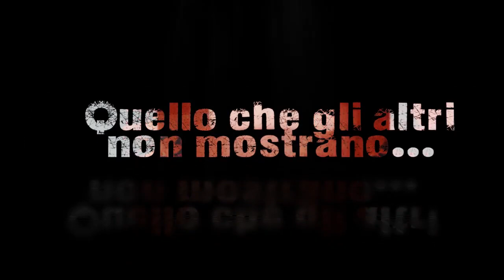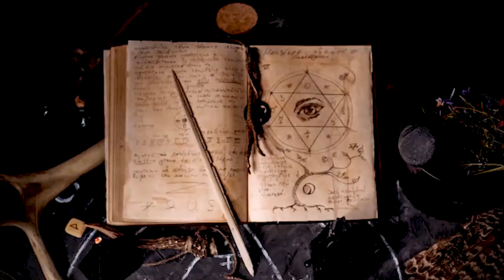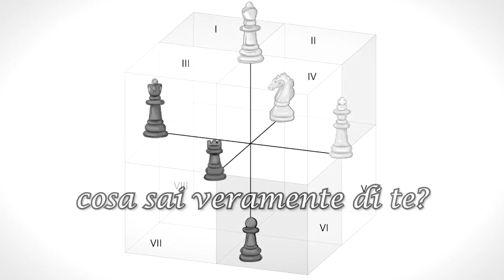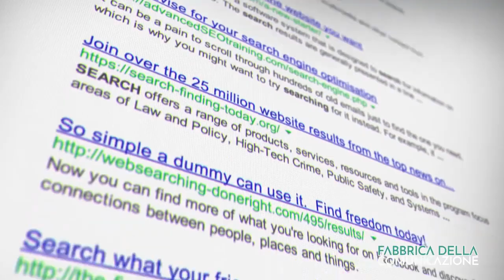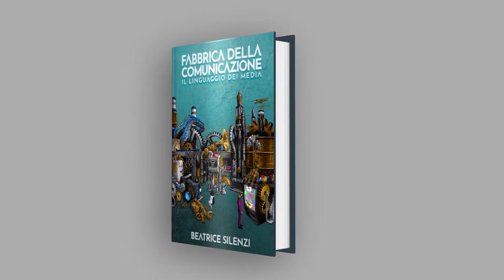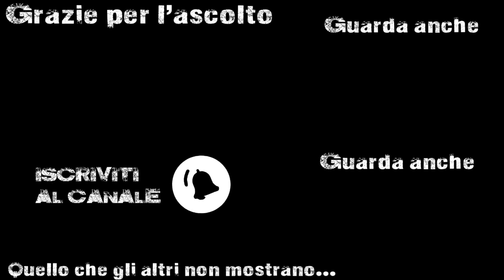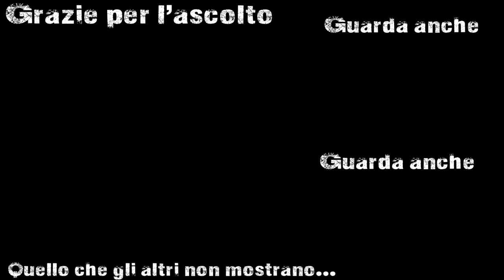Per gli amanti della Radio - EMANUELE PALMIERI BARBARA MARCHAND e BEATRICE SILENZI Radio Lovers 2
Dopo un primo incontro ravvicinato, veramente speciale con tre ospiti per parlare di comunicazione, informazione e soprattutto di Radio, il trio ritorna., con la partecipazione di Roberto Trapani
Una nuova chiacchierata informale tra Emanuele Palmieri, Barbara Marchand e Beatrice Silenzi è lo spunto per tornare a fare considerazioni su un mezzo di comunicazione tanto amato.
Anche in questa occasione a parlare non sono le immagini... Da non perdere!
Si ringrazia Dagon Lorai per la grafica e la sigla.
Si ringrazia Alternativi di Emanuele Palmieri

▶️ IL NUOVO LIBRO DI BEATRICE SILENZI
Fabbrica della Comunicazione. Il linguaggio dei media.